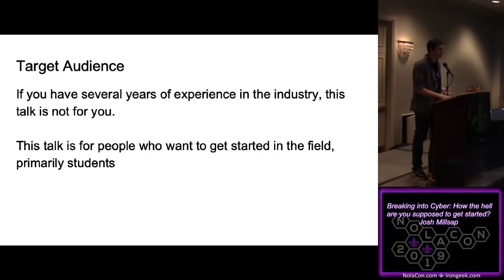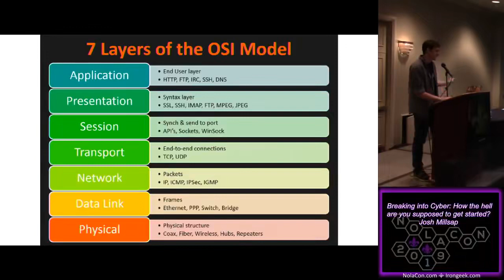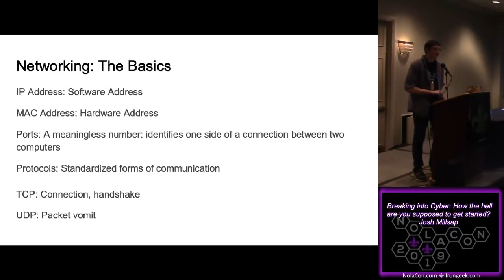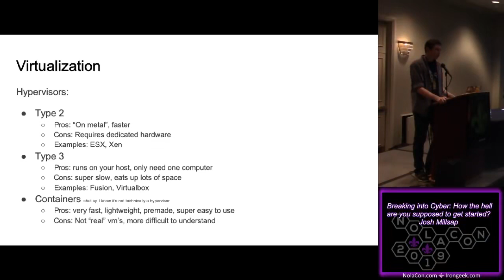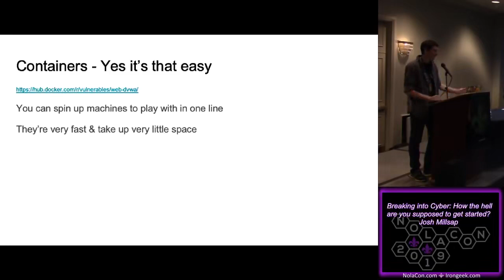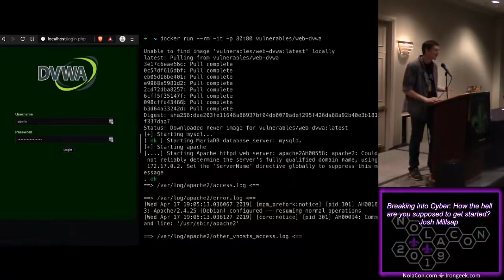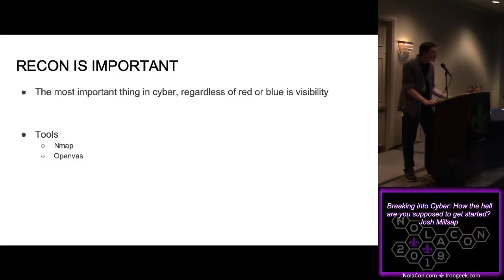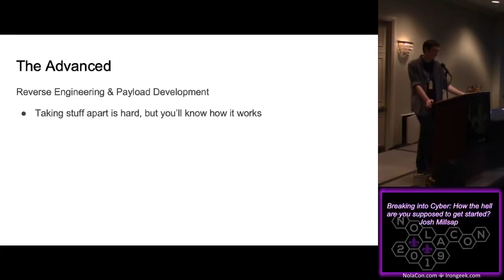Breaking into Cyber How the hell are you supposed to get started Josh Millsap